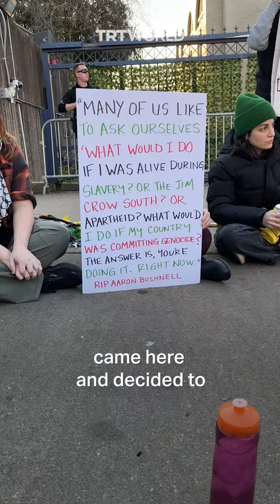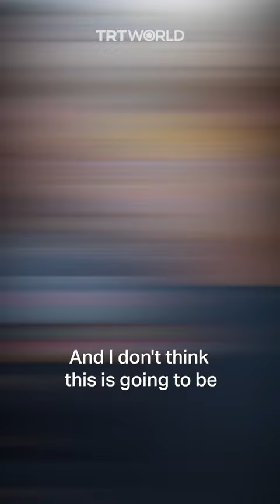Protesters vow not to forget Aaron Bushnell’s ‘martyrdom’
“He is a martyr just like the rest of the Palestinians.”

Scores of protesters gather outside Israeli embassy in Washington, DC to remember Aaron Bushnell, a 25-year-old US soldier who set himself ablaze to protest Israel’s “genocide” of Palestinians and US “complicity”.